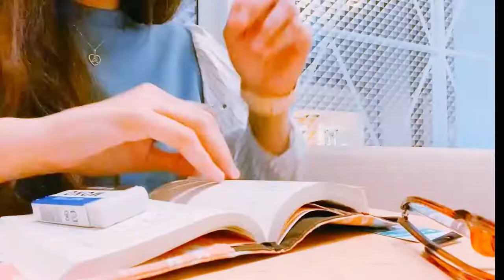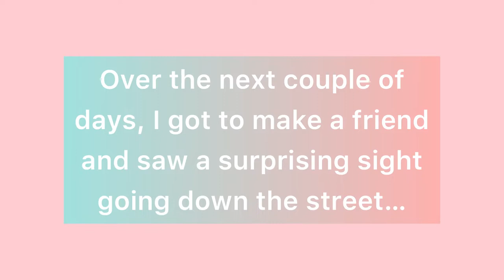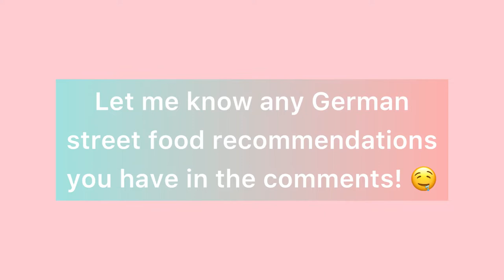A Stroll on Castle Grounds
We had a simple afternoon at Schloss Benrath and I even made a friend! Join the husband and me for lunch and a stroll around the castle grounds ☺️

Title song: "I Got A Girl" by Philip E Morris.